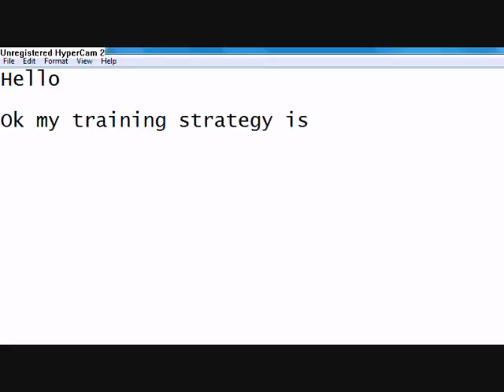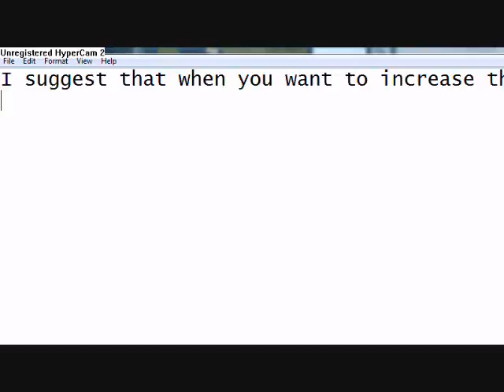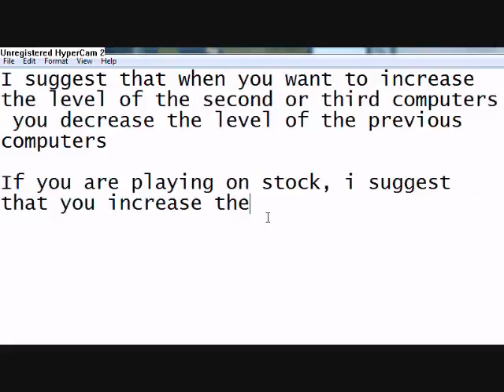Brawl training strategy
Exactly what the title says, i made this really quickly. It only took about 11 minutes to make
This is the way i get my skills up on brawl so i thought i'd share it. Near the end i threw in a "This is Sparta!" :P

The song is gentle breeze